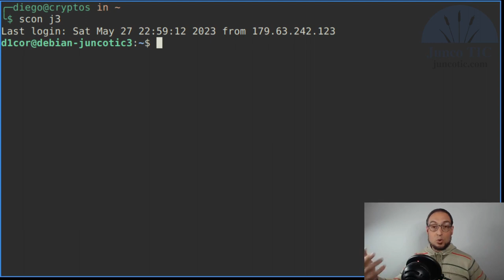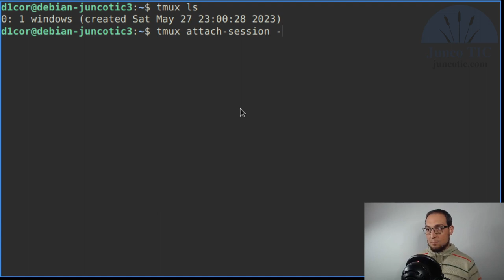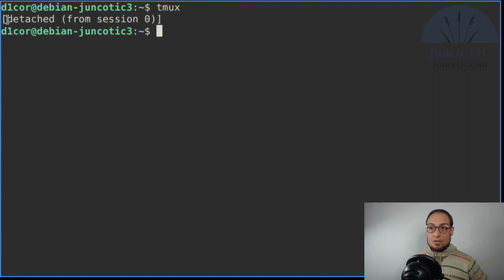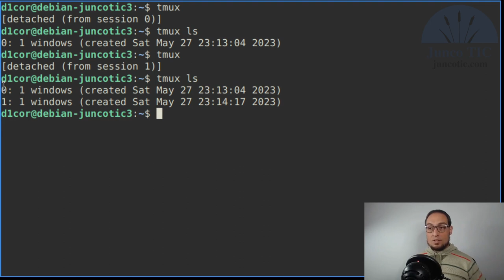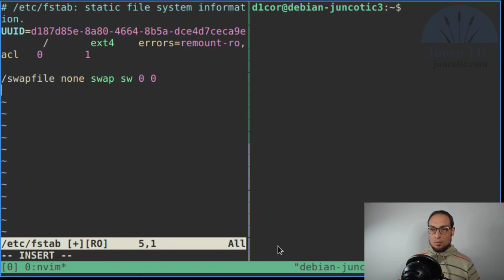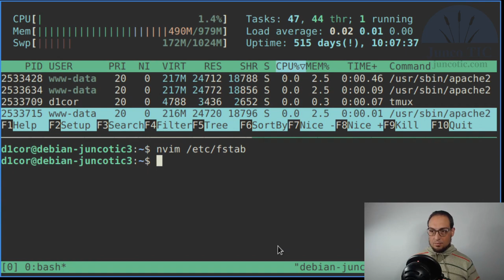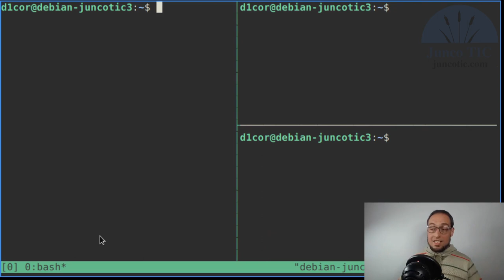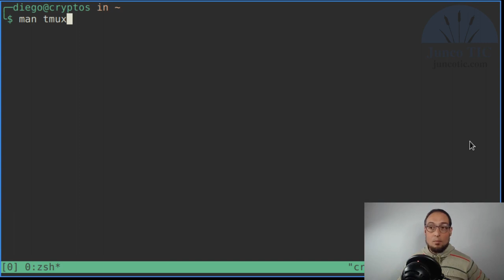Introducción a tmux: Ventajas de multiplexar terminales en GNU/Linux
Mi nombre es Diego Córdoba, y en este video les doy una introducción a las ventajas y utilidades de usar un excelente multiplexer de terminal en GNU/Linux: tmux.

Algunos tips para comenzar a utilizar esta gran herramienta y poder incorporarla a nuestras tareas de administración GNU/Linux diarias.

Este video, además, está basado en un artículo que publicamos en nuestro blog, y que puedes encontrar en:

Finalmente... ¿Te pareció interesante? ¿Tienes dudas o sugerencias? Dejanos tu mensaje!

Será un gusto contar con tu presencia. ¡Te esperamos!

¡Muchas gracias!